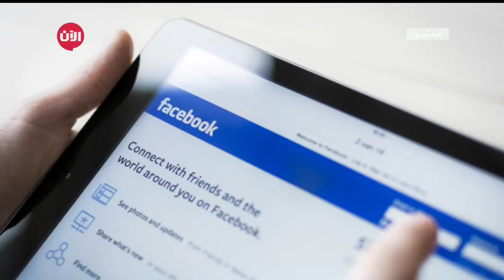هل أنهت مواقع التواصل الاجتماعي ارتباطنا بالخصوصية؟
شاهد آيضا:
قيادي بعثي يفضح تاريخ آل الأسد!؟
من منا لا يملك حسابا خاصا بهِ على مواقعِ التواصلِ الاجتماعي ؟ ومن منا لا يشاركُ اصدقاءهُ الصورَ واللحظات الجميلة ؟ اصبحت مواقع التواصل الاجتماعي تحتلُ حيزا كبيرا في حياتنا... نقضي وقتا طويلا من يومنا نتصفحُ ونشاركُ ونتابعُ اخرَ التطورات على الصعيدين الشخصي والعالمي.. لكن هل هذهِ المواقع امنة تماما ؟

لتفاصيل أكثر معنا د. أشرف بني محمد
خبير التقنية والمعلومات في الجامعة الأردنية